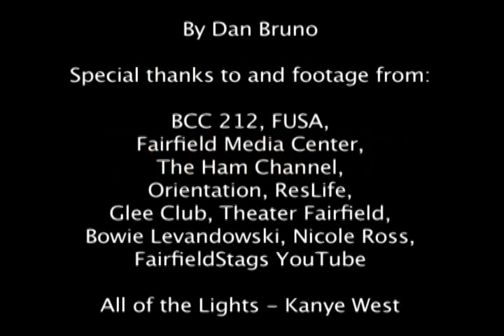Fairfield University - Why Come to Fairfield? Final Cut.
Footage from: BCC 212, FUSA, ResLife, Fairfield University Media Center, Orientation, Theater Fairfield, Glee Club, The HAM Channel, Bowie Levandowski, Nicole Ross, FairfieldStags YouTube